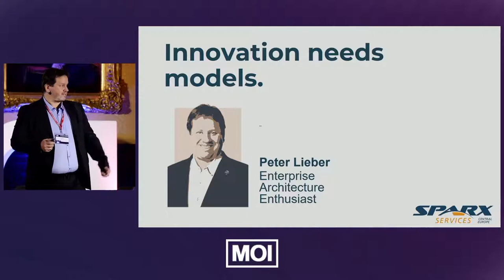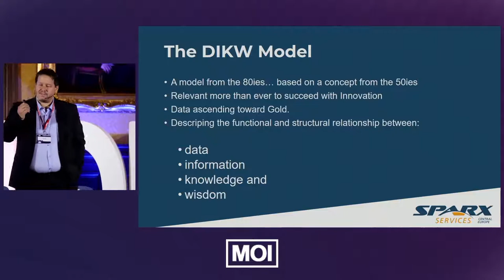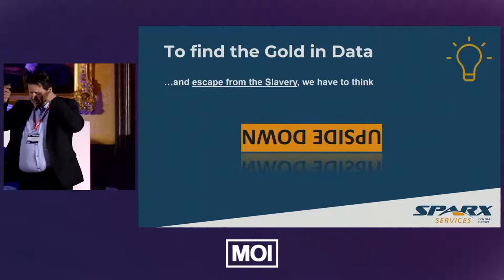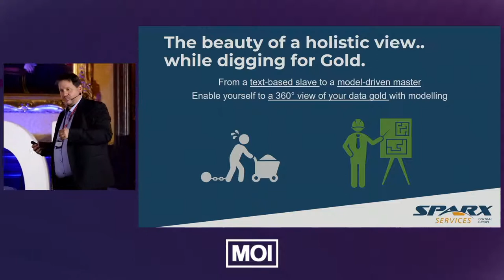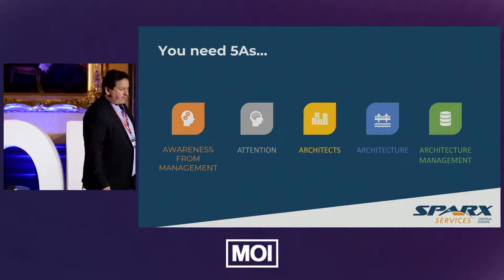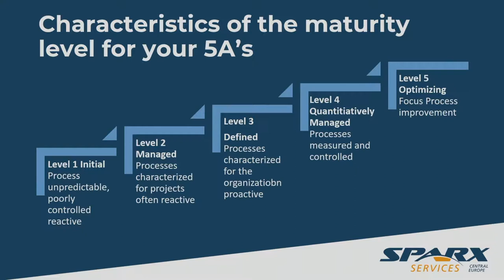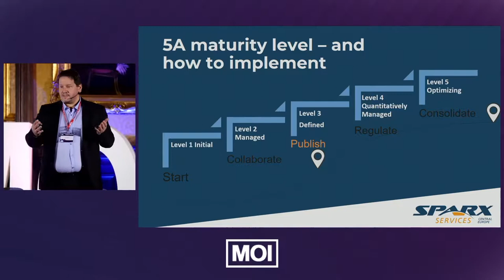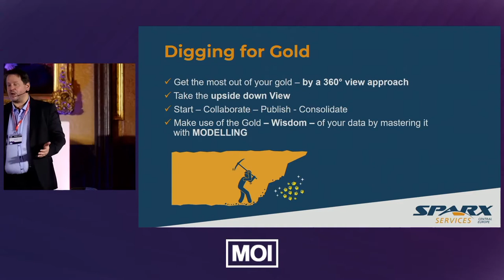Construction for a new Gold (Peter Lieber at MOI22)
Peter Lieber presented Construction for a new Gold at MOI2022 The Magic of Innovation. 28th & 29th September 2022. Vienna

Data is the new gold and acts as a live ticker of every company. But how can it be visualized in such a way that it actually brings benefits to the respective stakeholders? We‘ll show you how to accelerate the business by bringing data and information together. By visualizing business capabilities and business services with Prolaborate, you can see the potential in your business…